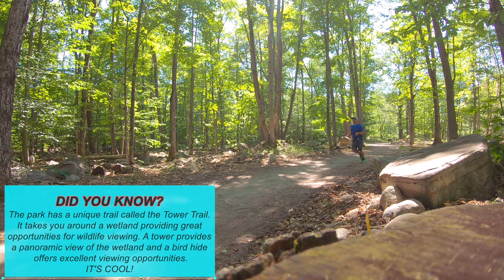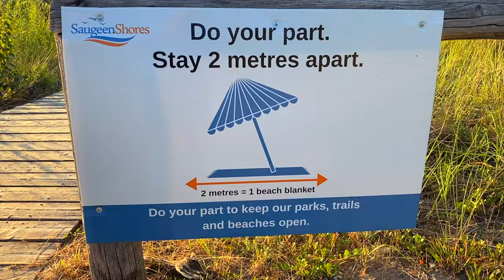MacGregor Point Provincial Park : The BEST park on Lake Huron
MacGregor Point Provincial Park is probably the BEST park on Lake Huron

0:00 Intro
4:04 Arrival
9:40 Dinner Time
12:37 Sunset
14:14 Camping TIP : Water Carrying
16:45 Camping Food Alternatives
22:10 Gypsy Moth Infestation
24:00 Going Home